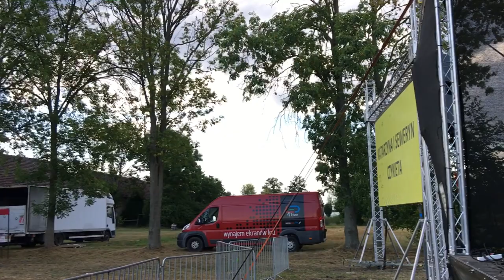Festiwal Zespołów Muzyki Alternatywnej Tarnogranie 2018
Radio Park - lokalnie, rzetelnie, blisko Twoich spraw. Mówimy o tym, co dzieje się blisko Ciebie - w miejscu, w którym żyjesz, pracujesz i mieszkasz.

WIĘCEJ INFORMACJI